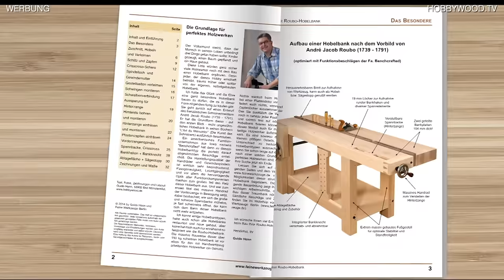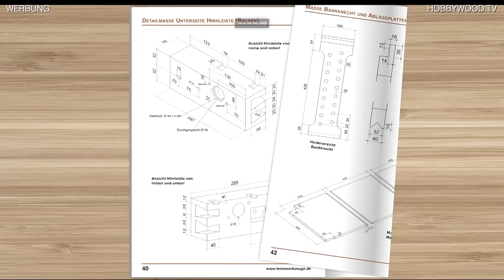Vorstellung und Einsatz einer Roubo-Hobelbank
Vor etwa 10 Jahren durfte ich zwei dieser einzigartigen Roubo-Hobelbänke für "Feine Werkzeuge" in Berlin bauen. Den gesamten Bau habe ich damals nicht nur auf zahlreichen Fotos, sondern auch auf vielen Stunden Videomaterial dokumentiert. veröffentlicht, aber viele Videosequenzen liegen auch seit 10 Jahren noch ungenutzt auf meiner Festplatte. Ist doch schade - oder? Ich finde, es wird daher Zeit euch den gesamten Bau dieser Traum-Hobelbank einmal hier auf meinem Kanal zu präsentieren. Und starten möchte ich heute mit einem altbewährten Video, in dem ich die Roubo-Hobelbank kurz mit ein paar praktischen Anwendungen vorstelle. Im nächsten Video geht's dann los mit dem Bau des Untergestells.

00:17 Vorderzange (Leg Vise)
01:26 Hinterzange (Tail Vise)
02:25 Bankknecht und Ablagefläche
03:14 Geteilte Bankplatte für Werkzeug, Hobel- und Sägestopp
04:40 Bankhakenlöcher mit vielen Spannmöglichkeiten
05:47 Die Roubo-Hobelbank in der Praxis

Den 42-seitigen-Bauplan gibt es als PDF kostenlos in deutsch oder englisch auf meiner Website unter diesem

Wichtiger Hinweis: Der Spindeldurchmesser für die Vorderzange wurde vom Hersteller der Fa. Benchcrafted zwischenzeitlich geändert und stimmt nicht mehr mit den Maßen im Bauplan überein!

Viel Spaß beim Nachbau!